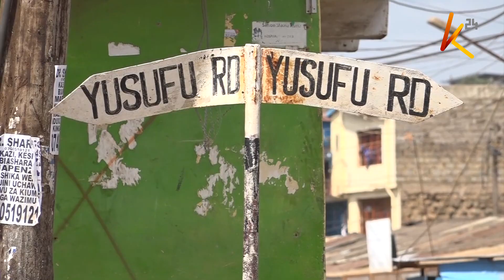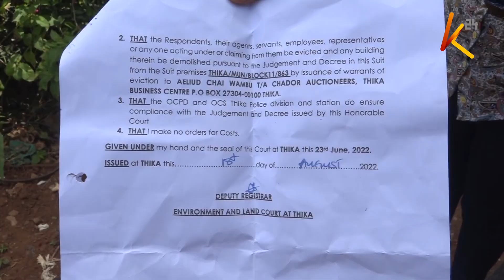Business owners in Thika counting losses after court okays demolitions in contested land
A Section of private developers in Thika town Kiambu county are reeling from substantial financial losses following the demolitions of their houses on a protracted piece of land. The two-acre prime land parcel which hosted six high-rise buildings belonging to 18 appellants was obtained unlawfully by unsuspecting buyers in the early 1980s according to Justice Grace Kemei of the Thika Land and Environmental Court